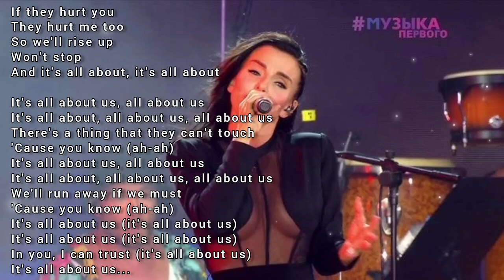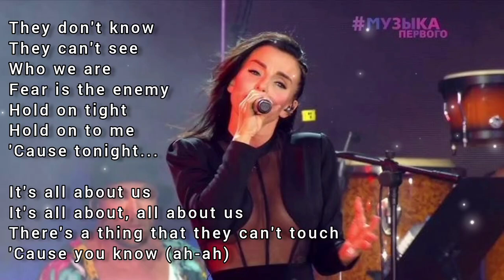Julia Volkova - All About Us ПРОЛето 2023 (Караоке)